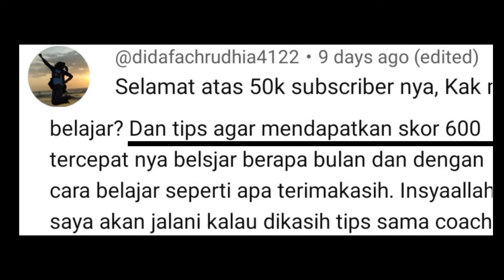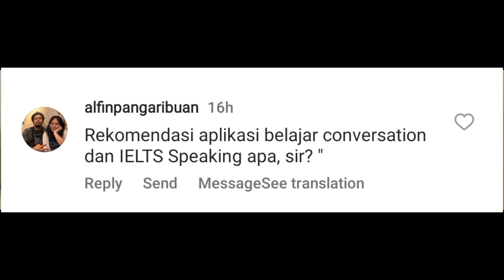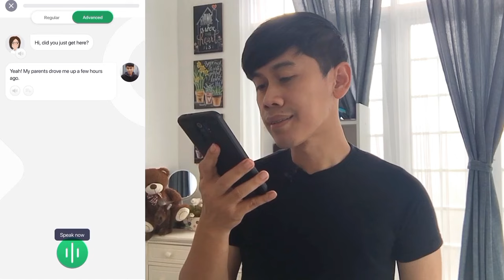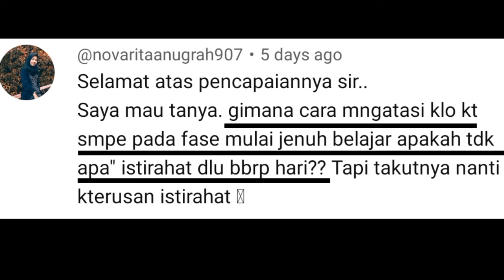Bingung soal TOEFL, IELTS & B Inggris? Ini JAWABANNYA